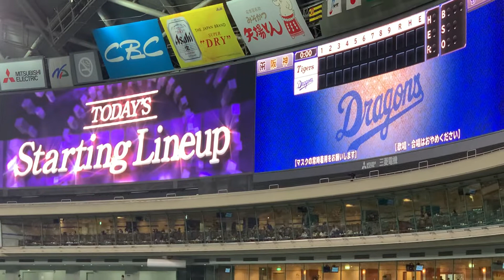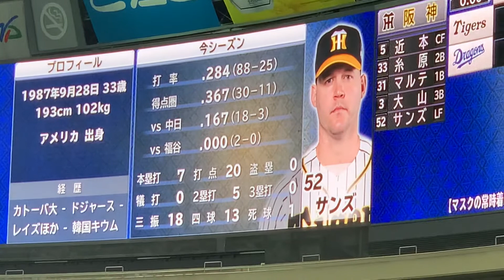4/29 阪神タイガーススタメン発表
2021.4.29 バンテリンドームナゴヤ